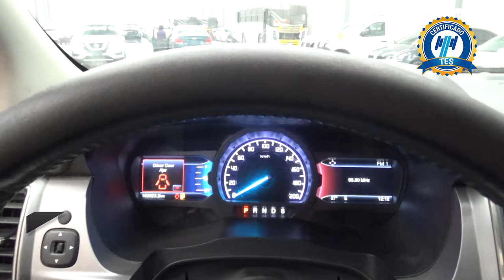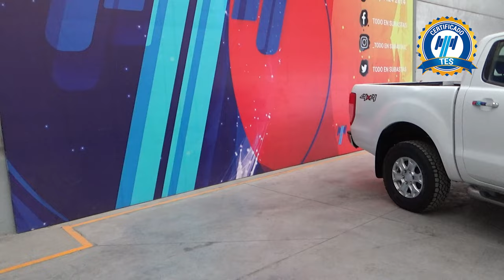Ford / Ranger / 2017 - 18323